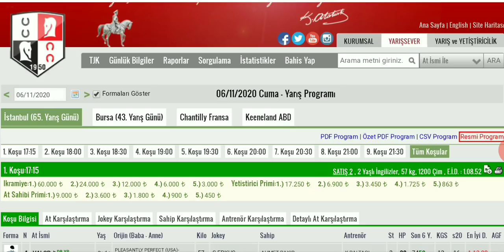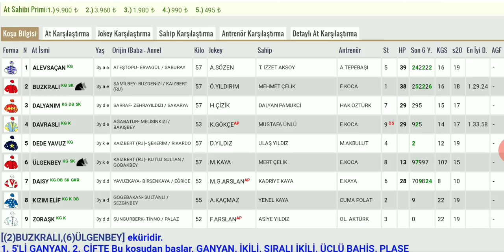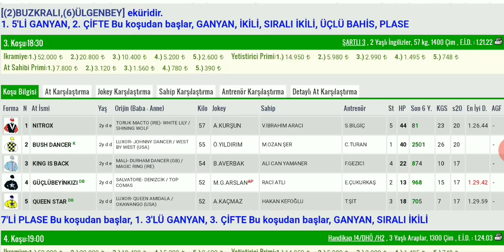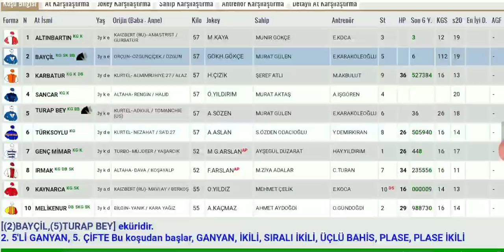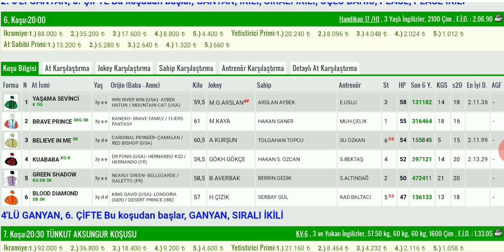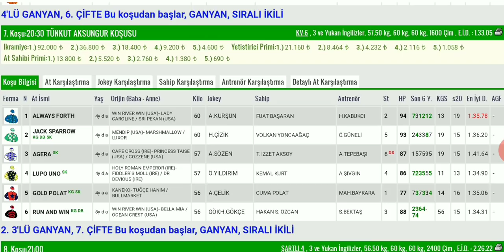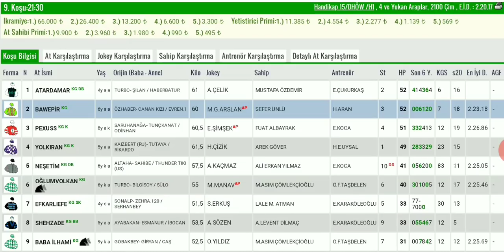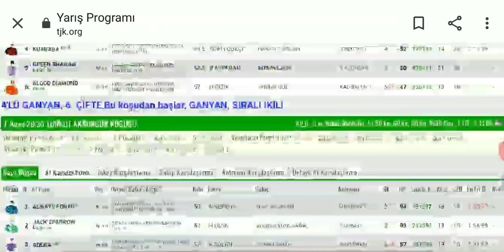6 Kasım istanbul Altılı At Yarışı Tahminleri ve Altılı Tahminleri Bankoları - TJK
6 Kasım istanbul canli atyarisi Son Dakika Canlı ganyan izle At Yarışı Tahminleri

Bülten
Misli Tahminleri ve Altılı için Bankoları - HülagüHan ? @TJKTVCANLIYAYIN
6 Kasım istanbul Altılısı önerilerim

6 Kasım istanbul Altılı At Yarışı Tahminleri ve Altİlİ için Bankolar